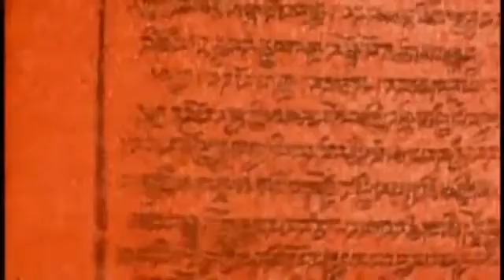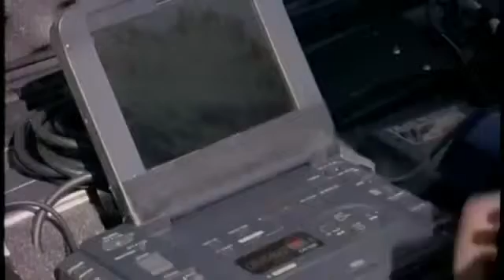National Geographic|Silent Roar Searching for the Snow Leopard|Wildlife animals fighting#0 - isC ep